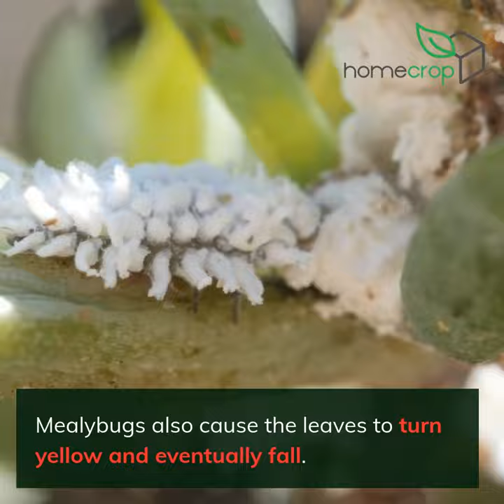Meet the Bad Bugs🕷️MEALY BUG